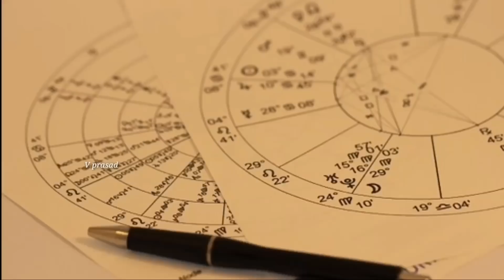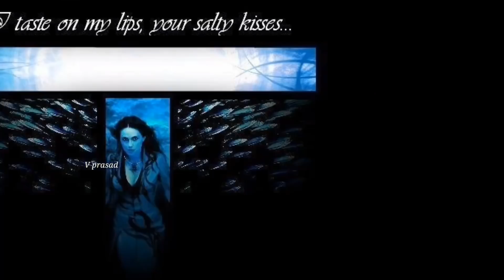07 December 2018 | Kumbha Rashi Phalalu | Daily Horoscope | రాశి ఫలాలు | Astrology | V Prasad Hea...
07 December 2018 | Kumbha Rashi Phalalu | Daily Horoscope | రాశి ఫలాలు | Astrology | V Prasad Hea...

2018 ,వి ప్రసాద్ హెల్త్ టిప్స్ ఇన్ తెలుగు , V Prasad Health Tips In Telugu, Mesha Rashi (Aries Horoscope)